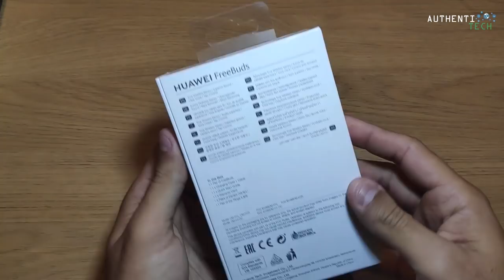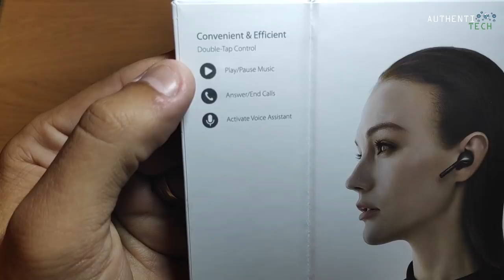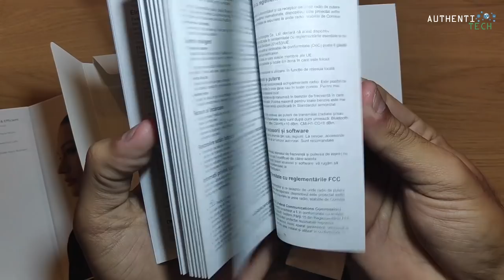★ Huawei Freebuds - O intra-auricular mais potente que já testei até hoje!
▓▓▓▓▓▓▓▒▒▒▒ALGUMAS PROMOÇÕES:▒▒▒▓▓▓▓▓▓▓▓▓

🔥[Bluetooth 5.0] Blitzwolf:registered: BW-FYE1 TWS True Wireless Earphone Stereo Headphones with Charging Box Sale - Banggood.com
🏷 Cupom: 15fye1
Preço: R$ 130,27

🔥Zeblaze VIBE 3 HR Rugged Inside Out HR Monitor 3D UI All-day Activity Record 1.22' IPS Smart Watch
🏷 Cupom: 34hr
Preço: R$ 134,10

🔥Nubia Red Magic 6.0 inch 4G Phablet English and Chinese Version - BLACK 6GB RAM 64GB ROM 24.0MP Rear Camera Fingerprint Sensor

🔥Xiaomi Huami AMAZFIT Bip Lite Version Smart Watch - Black
🏷 Cupom: BIPGB
Preço: R$ 216,13

🏷 Cupom: 11BGH10
Preço: R$ 1.419,47

🔥OnePlus 6 6.28 Inch 19:9 AMOLED Android 8.1 6GB RAM 64G ROM Snapdragon 845 Octa Core 4G Smartphone - Black
🏷 Cupom: 11BGOP64
Preço: R$ 1.515,64

🔥Xiaomi Mi Max 3 Global Version 6.9 inch 4GB RAM 64GB ROM Snapdragon 636 4G Smartphone - Black
🏷 Cupom: 11BGM3G
Preço: R$ 941,65

🔥Xiaomi Redmi S2 Global Version 5.99 inch 4GB RAM 64GB ROM Snapdragon 625 Octa core 4G Smartphone
🏷 Cupom: 11BGS264
Preço: R$ 521,21

🏷 Cupom: 11BGR6P
Preço: R$ 763,55

🏷 Cupom: 11BGA2L64
Preço: R$ 651,52

🏷 Cupom: 11BGA26
Preço: R$ 996,47

🏷 Cupom: 10BGA2CL2
Preço: R$ 766,19

🏷 Cupom: 10BGF1128C
Preço: R$ 1.303,08

🏷 Cupom: 1111F164
Preço: R$ 1.145,94

🏷 Cupom: 11BGM8L4
Preço: R$ 912,14

🏷 Cupom: 11BGM86G
Preço: R$ 1.565,65

🏷 Cupom: 11BGM8GCL2
Preço: R$ 1.415,68

🔥Xiaomi Mi Band 3 Smart Bracelet
🏷 Cupom: KS22WHU6FQ
Preço: R$ 91,07